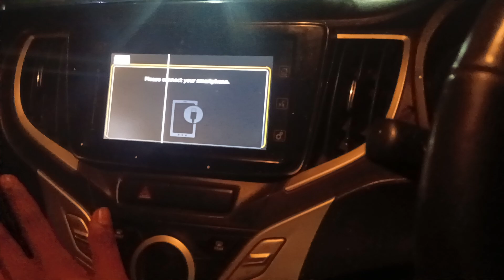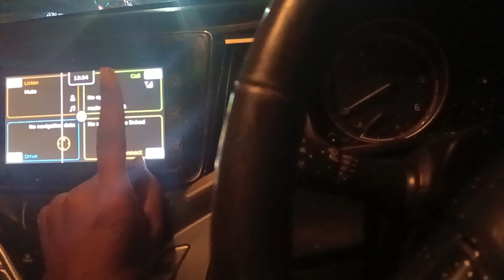realme mobile Auto Android carplay not connecting not working